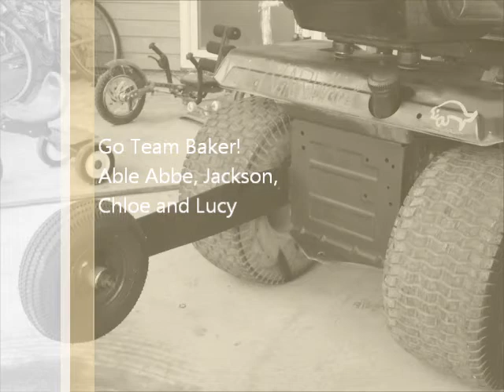The Narwhal!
Ok so for family and friends here is our little video before race day of our drag mower in action. We had so much fun as a family doing this so many laughs this was so over the top. Now we are off to race against three other teams. We will have a drag race, tug war, and a weight pulling race.
1. "The Yard Man" (Team Hoy)
2. "The Mow Foe" (Team Hoy, Leon, & Braun)
3. "The Holy Rollers" (The Henderson Family)